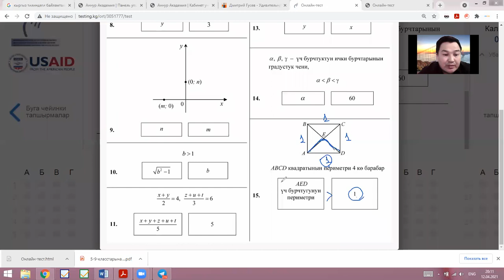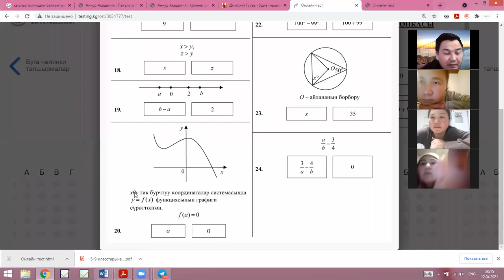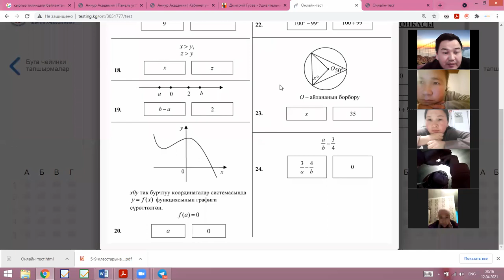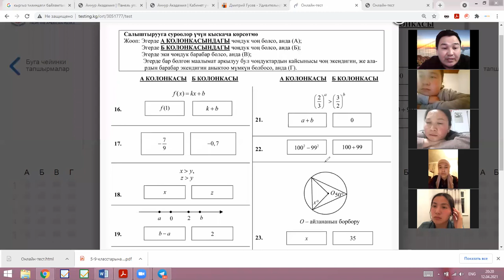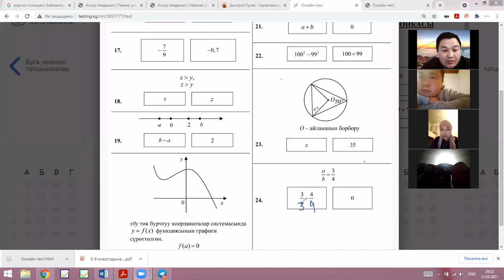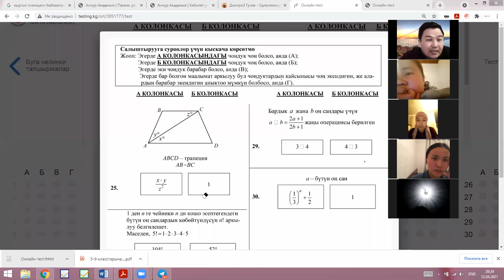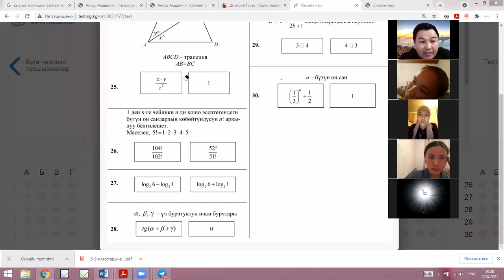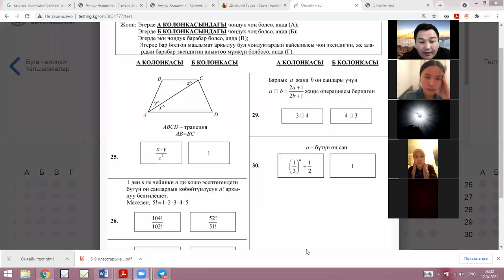testing.kg деги эсептер 15-30-тапшырмалар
ЖРТга онлайн даярданам десеңер вотсапка "ЖРТга онлайн даярданам..." деп жазгыла. Онлайн курстарыбызда 700 дөн ашык видео сабактар: матем, геометрия, аналогия жана сүйлөм толуктоо, окуу жана түшүнүү + тарых, биология. физика, химия боюнча тесттерибиз бар.